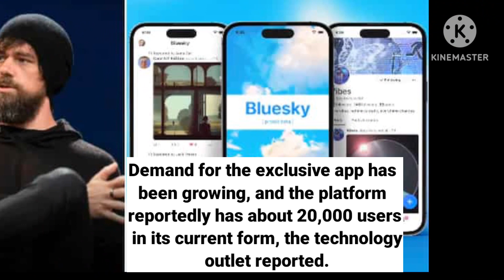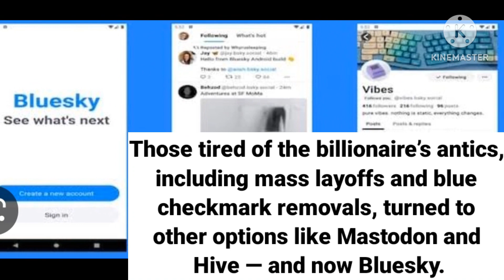Jack Dorsey’s Twitter alternative Bluesky launches on Android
A new app created by Twitter’s co-founder and ex-CEO as an alternative to the Elon Musk-owned platform has just launched a version for Android users.

Jack Dorsey Brings Twitter Rival Bluesky To Android: How Does It Work? | Twitter Verified
Bluesky Unveils Its Roadmap

Jack Dorsey's new app Bluesky, resembling Twitter, releases on Android | Oneindia News
BlueSky Social Invite Code - How to Create Account on Blue Sky Social App by Jack Dorsey

After Twitter's original co-founder Jack Dorsey lost his Blue check-mark because of Elon Musk's new policy, he released a new micro-blogging platform called Bluesky. Dorsey launched the new Twitter rival for Android users.

Bluesky, created by Jack Dorsey, promises a future-thinking “social internet” that allows users more choices and frees people from platforms, according to its website.

How BLUESKY is different from other social media!!

How to Get BlueSky Social Invite Code for FREE on the Blue Sky Social App

BREAKING:

Twitter just removed the blue check marks from those who don't pay for Twitter Blue. I understand Elon's need to generate more revenue, but I personally feel that blue checks should be grandfathered in.

Tomorrow, 4/20, we are removing legacy verified checkmarks. To remain verified on Twitter, individuals can sign up for Twitter Blue

Elon Musk has removed the legacy verification of over 400K notable persons. Peter Obi, Atiku, Tinubu, Hillary Clinton & Donald Trump lost their blue check mark.
Elon Musk confirms he’s paying for LeBron James’ verification check mark

Twitter already taking off Celebrities’ verification badges? ￼

Celebrities have started losing their checkmarks as Twitter gets rid of legacy verification, unless they pay for Twitter Blue
According to New York Post, Dorsey began working on Bluesky as a side project in 2019 with funding from Twitter.